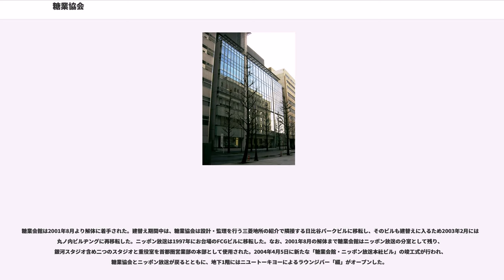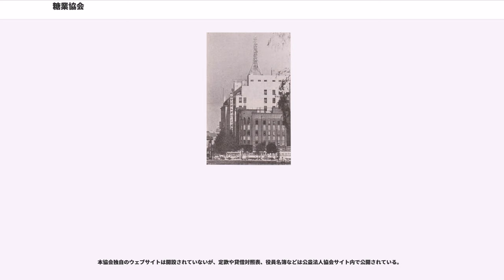糖業協会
公益社団法人糖業協会（とうぎょうきょうかい）は、日本の製糖業者で組織された業界団体である。

設立時点はクラブ的な性格を持たせることを目的としていたが、1957年から1961年にかけては、それまで松方正熊（北海道製糖創業者）が個人的に行っていた暖地甜菜の試作事業を公益事業として行った。協会では梅原龍三郎の「紫禁城の黄昏」、金山平三の「雲の陰」をはじめ65点の美術品を所蔵し、公立・公共美術館への無償貸し出しを行っている。

1909年（明治42年）、台湾の製糖業者による業界団体として台湾糖業連合会が発足した。当時の台湾は日本による統治下にあり、台湾の製糖業者は主に内地で消費される砂糖を生産していたが、次第に供給量が過剰になっていった。そこで台湾産の原料粗糖を内地の精製糖業社に供給する道が模索されたが、販売交渉において団結する必要性が生じた。これが台湾糖業連合会の発足の動機である。しかし台湾の粗糖業者が内地の精製糖業社を買収したり、逆に内地の精製糖業社が台湾に製糖工場を開設するなど、台湾の製糖業者の利害のみを代表するのは実態にそぐわなくなったことから、1920年（大正9年）1月に糖業連合会、1935年（昭和10年）5月には日本糖業連合会に名称を変更した。

1935年9月6日の第672回会員協議会において、糖業連合会創立25周年事業として会館の建設が決定した。その協議において、日本糖業連合会とは別の社団法人を設立して、社債を発行して土地建物を所有することが法律上最善であると判断された。1935年12月20日に第1回発起人会が開かれ、翌1936年1月24日の第2回発起人会において社団法人糖業協会の設立が正式に決定した。

1940年には東京都練馬区の石神井に運動場を取得。のちに農場に転用され、会員の耕作に供されたが農地改革により政府の買収の対象となる可能性が生じた。買収対象から外すため、1947年に甘味作物の試験農場に用途を変更した。この土地は1956年から再び運動場として使用されたのち、1976年に東京都住宅局に売却されている。

第2次世界大戦のため内地の精製糖工場は1940年までにすべて軍需工場に転換され、終戦により台湾や沖縄など主要な産地を喪失したことから日本の製糖業は壊滅状態に陥った。日本糖業連合会は1947年2月25日の第1019回会員協議会において解散が決議された。糖業協会もこの時期に会員数が減少したが、糖業会館の収入により収支を保つことができた。

2008年に施行された公益法人制度改革により従来の社団法人は一般社団法人または公益社団法人のいずれかに移行することになり、糖業協会は内閣総理大臣認定の公益社団法人となった。

糖業会館は1939年8月15日に落成し、修拔式が執り行われた。1944年4月から農林省（現 農林水産省）に貸し出され、地下1階は1949年から帝国ホテルによる食堂「リッツ」の営業が行われた。農林省は1953年に霞が関の中央合同庁舎第1号館に転出したが、これに代わる賃料収入源として会社設立間近だったニッポン放送との間に1954年2月1日に賃貸契約が締結した。設立当初のフジテレビジョン（当時は富士テレビジョン）本社も入居していた（1962年に新宿区市谷河田町へ本社機能移転）。駐日アメリカ大使館からの使用申し入れがあったが、この交渉は実らなかった。帝国ホテルは1958年の第二新館完成に伴い地下食堂の賃貸契約を終了。代わって、ニユートーキヨーが営業を開始した。

1992年、ニッポン放送側から「糖業会館の耐用年数は限界に近付き、局としても新メディアに対応するスペースが欲しい」として、共同でのビルの建て替えを糖業協会側に申し入れた。清水建設による耐震診断の結果、躯体に問題はないものの外壁や設備の補修に多額の費用を要すること、当時の建物容積率は600%で、条例で定められた容積率1000%が有効利用されていないことなどから建替えを決断した。

糖業会館は2001年8月より解体に着手された。建替え期間中は、糖業協会は設計・監理を行う三菱地所の紹介で隣接する日比谷パークビルに移転し、そのビルも建替えに入るため2003年2月には新丸ノ内ビルヂングに再移転した。ニッポン放送は1997年にお台場のFCGビルに移転した。なお、2001年8月の解体まで糖業会館はニッポン放送の分室として残り、銀河スタジオ含め二つのスタジオと重役室を首都圏営業部の本部として使用された。2004年4月5日に新たな「糖業会館・ニッポン放送本社ビル」の竣工式が行われ、糖業協会とニッポ...